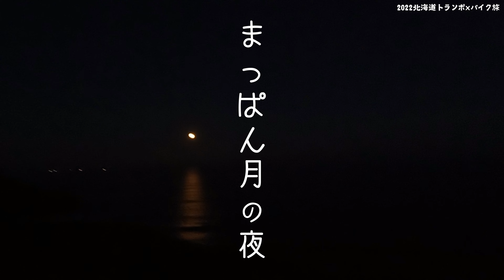【トランポバイク旅7】日本一!こんな無料キャンプ場にはいまだかつて出会ったことがない/来止臥野営場/キトウシ/北海道ツーリング2022/50代夫婦ライダー/KLX125/RX125/モトブログ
【連載中vol.７】九州から北海道へトランポバイク旅!
9日休暇の４日目の最終回。
京極から釧路へ400km移動してこの日の終わりにたどり着いたのは
キトウシ(来止臥)野営場という無料のキャンプ場。
釧路で無料のキャンプ場で検索するとでてきたので行ってみると、
こんな素晴らしいキャンプ場が無料(;・∀・)
来た時よりも美しく!の心で利用させていただきました。
偶然この日は満月。風も穏やかでこの旅では最高だった?夜。

★2022年６月の北海道!北海道は６月だ!ということで、９日間限定の休暇。
2019年まで毎年訪れた北海道。昨今の事情で３年ぶり!
今回は道東の南部へ自然を見に行く予定だけど、YouTubeをはじめて１年半。
道東に移動する前に長年の友達マコトと、
YouTubeで知り合えた北海道おもしろユーチューバー４人と走ることもできました(嬉)

■そして、バイクや人物のドット絵で精密に表現してくださる
タカポンはこちら!本当にありがとう!!!

■RX125 たっせ
■KLX125 とり天

☆☆50代夫婦がうろうろするチャンネル「お転婆ぁチャンネル」